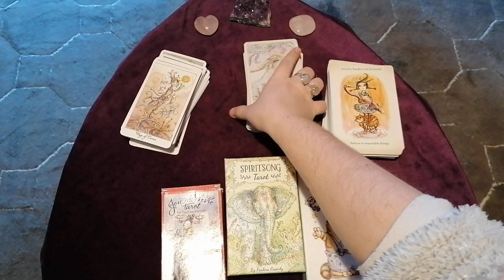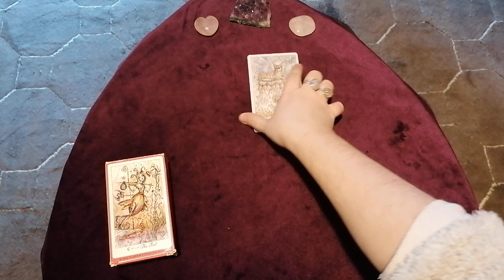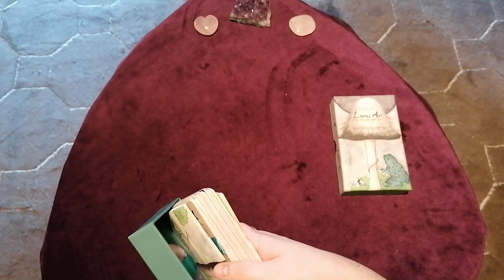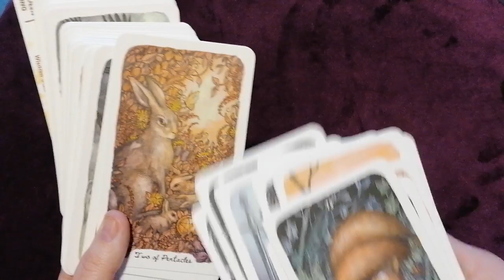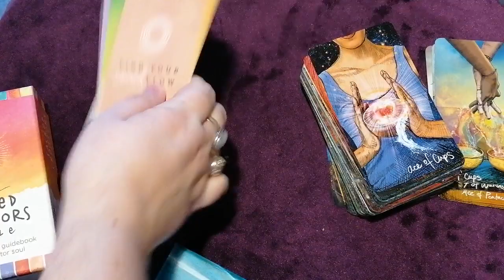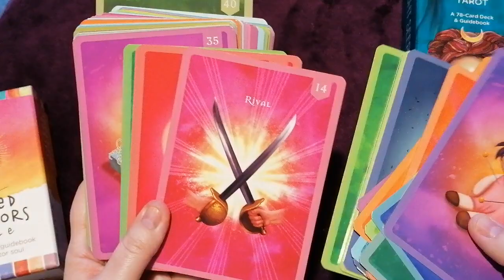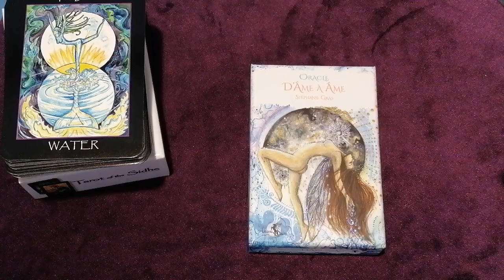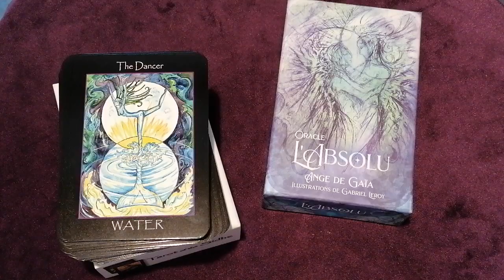Vlog: mes jeux de tarot et oracles du moment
Voici les jeux que j'ai envie dde sortir et d'approfondir en ce moment. Et vous ?
Bon visionnage.
Florence.

Spiritsong tarot
Joie de vivre tarot
Pixiekins oracle
Tarot de l'illumination visions éthérées
Flowers oracle
Oracle lumi'air
Petit oracle des couleurs
Believe in your own magic
Cute little lenormand
Oracle de Lana